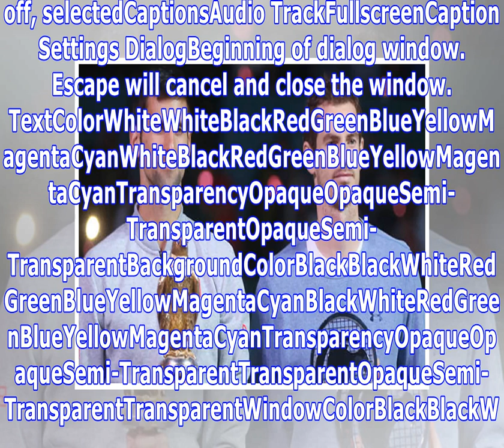Roger federer, andy murray, novak djokovic disclose and stan wawrinka expect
Federer forms  trio with Dimitrov and Haas Federer forms  trio with Dimitrov and HaasRoger Federer forms  trio with Grigor Dimitrov and Tommy HaasPlay...